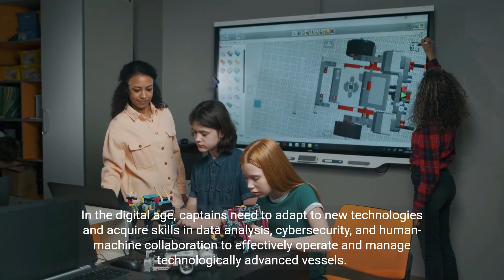The Future of Maritime Technology Insights from Naftilosgr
Explore the potential impact of AI robots and advanced technology on the maritime industry and the skills required for captains in the digital age. Discover how AI robots are revolutionizing maritime operations, the role of advanced technology in vessel operations, and the skills captains need to thrive in the digital age.

0:00 [Intro]
0:04 Welcome to the future of maritime technology. In this video, we will explore the potential impact of AI robots and advanced technology on vessel operations and discuss the skills required for captains in the digital age.
0:17 AI robots are revolutionizing the maritime industry. They can perform tasks such as navigation, cargo handling, and maintenance with increased efficiency and accuracy.
0:27 Advanced technology, such as IoT sensors, automation systems, and predictive analytics, is transforming vessel operations. It enables real-time monitoring, predictive maintenance, and optimized performance.
0:37 In the digital age, captains need to adapt to new technologies and acquire skills in data analysis, cybersecurity, and human-machine collaboration to effectively operate and manage technologically advanced vessels.
0:49 The future of maritime technology holds immense potential. By embracing AI robots and advanced technology, the maritime industry can achieve greater efficiency, safety, and sustainability.
0:59 [Outro]

Hello there! My name is Nick, and I am the creator of "Naftilosgr" a blog to dedicate seaman life, experience, and education. I'm an experienced and highly skilled captain passionate about navigating the open sea. With decades of experience at the helm of various vessels, from small pleasure boats to large cargo ships, I have developed a deep understanding of maritime operations and a range of technical and leadership skills.